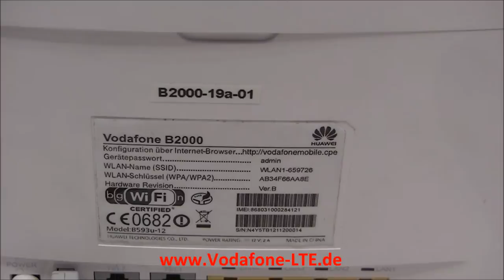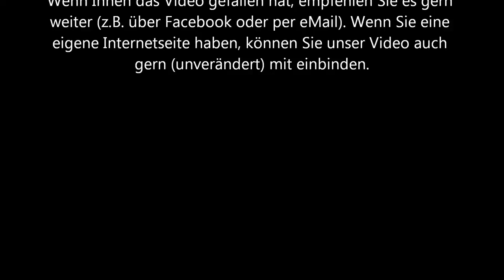Vodafone B2000 LTE Router (Nachfolger vom Vodafone B1000) - für LTE und HSPA / UMTS